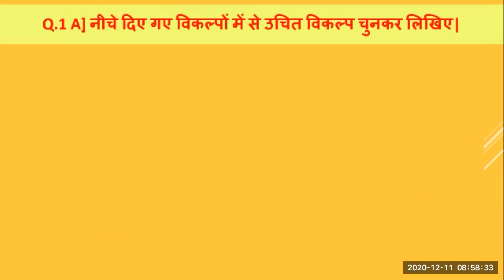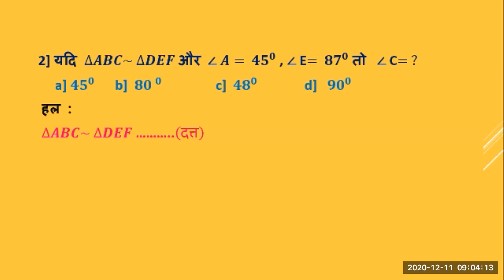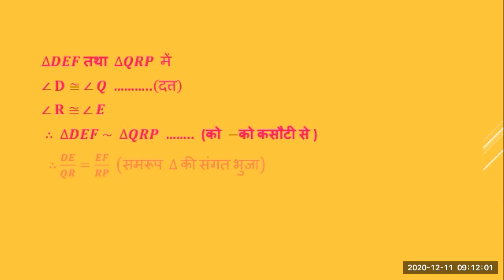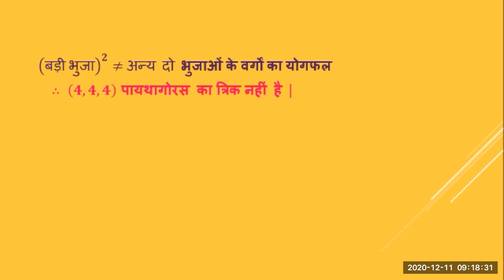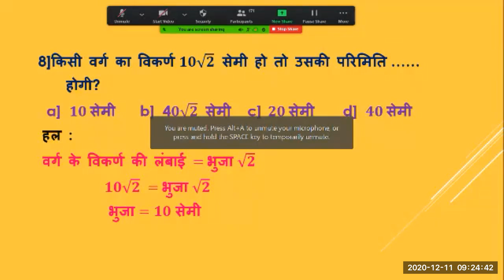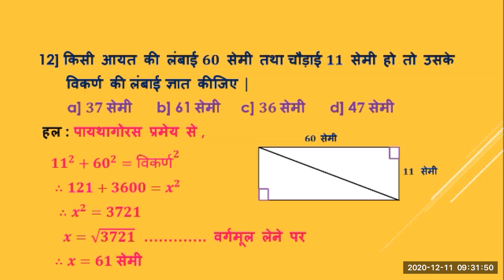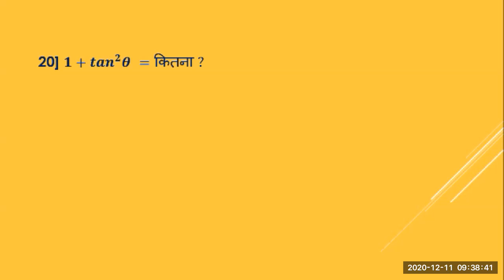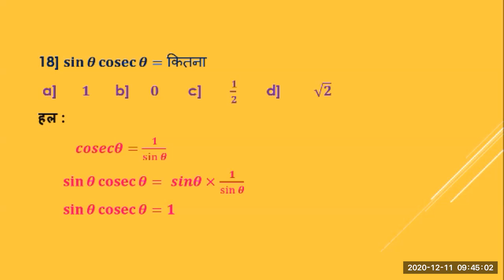पाठ भाग दसवी कक्षा हिंदी माध्यम | मनपा (BMC) शिक्षा विभाग